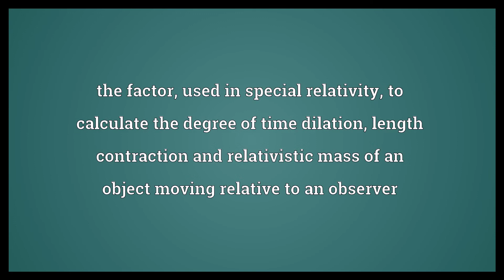Lorentz factor Meaning